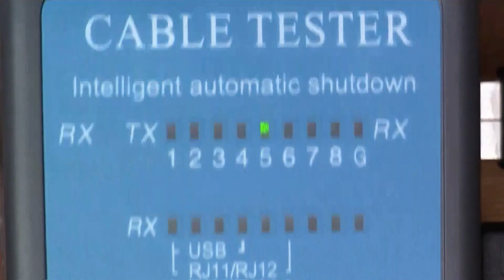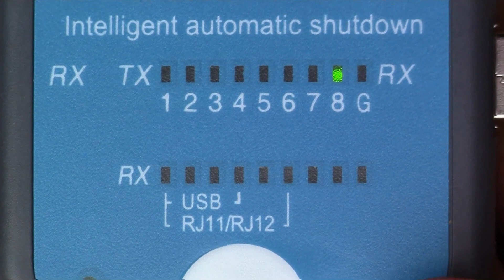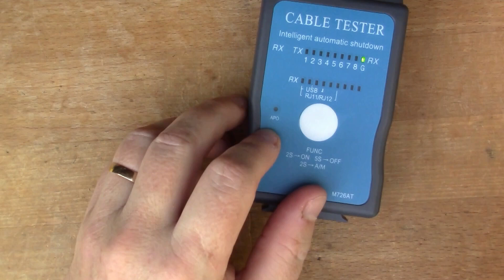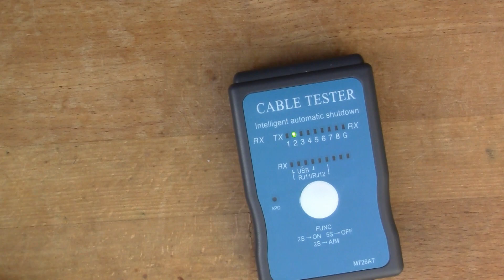USB Cable Tester Modifications - Adding Micro and Mini USB (#82)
The cable tester I tore down in video #77 ) would be more useful to me if it had micro-USB and mini-USB, since the majority of devices have these compact connectors on nowadays.  So I decided to modify my device and add the connectors.

The tester

The mini/micro breakout boards I got from an Ebay seller (£1 for 2 units and £2 for 3 units respectively).  Search for something like 'mini/micro usb breakout'.